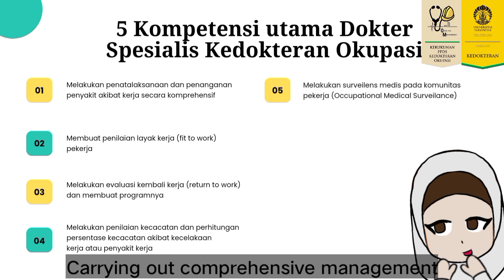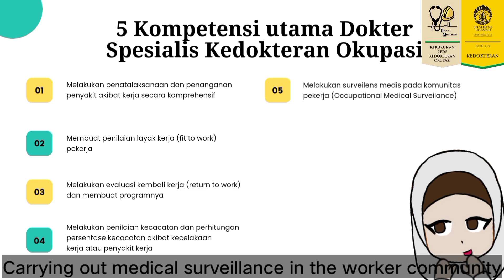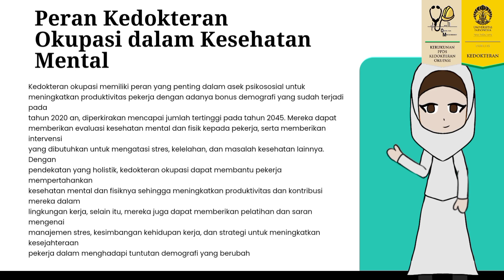Video Lomba SPOK UP 2024 - Aulia Safira